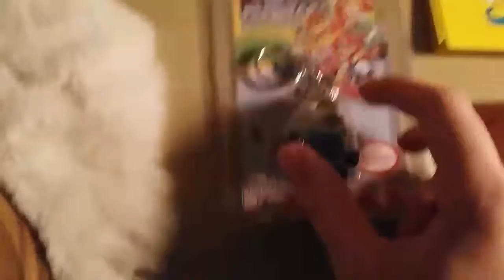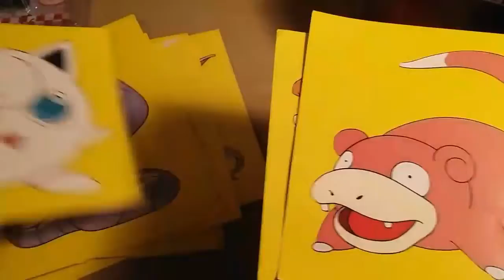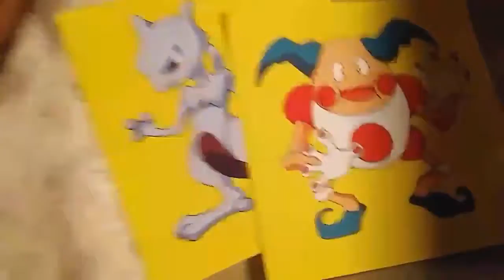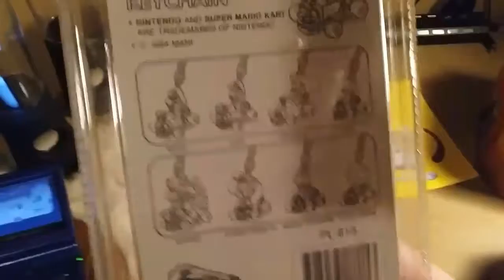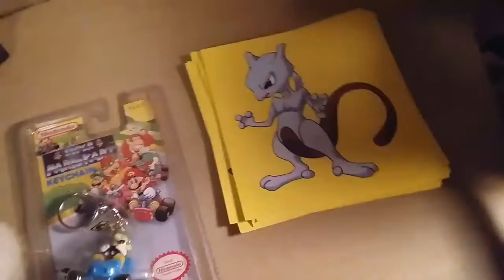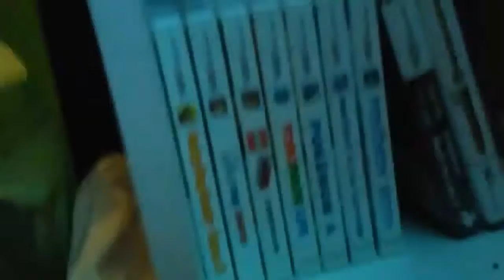My Collection!!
Tail and Tall here! Why don't you sub, like, and/or comment! Don't forget to turn post notifications on so you'll never miss another upload!

Our Friends have channels too!
Go Show them some support aswell!